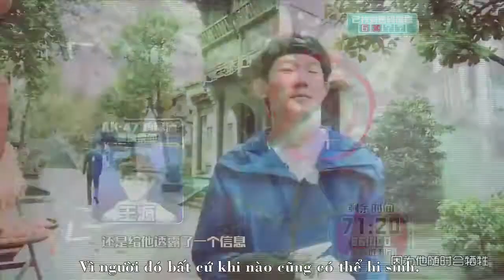(Vietsubfvm) KhaiNguyen - Phạm Vi Ngàn Dặm (quan điểm VTK)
"Anh thà rằng ở trong phạm vi vài dạm của em
Chí ít có thể nhìn thấy được buồn vui của em"
"Chỉ cần em xoay người
sẽ thấyanh luôn ở đây."